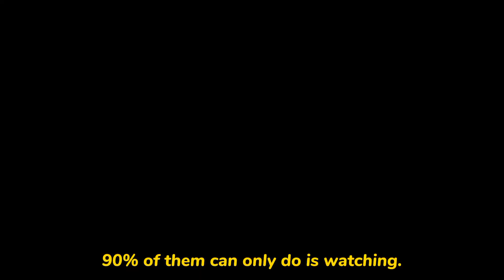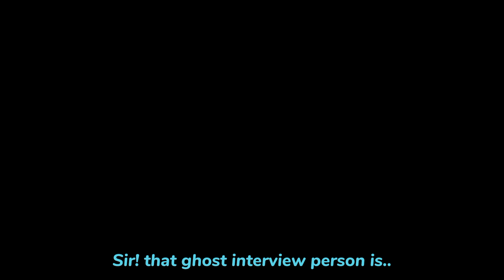Extrovert Guy breaks down living with ghosts !! || Comedy sketch 😁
Is it Ghost or Guffaws? Join us for a side-splitting interview with a guest who's convinced his house is haunted! In this funny parody, we will be listening to some bizarre yet comedic stories of an extroverted guy.
Get ready to laugh your way through this spirited interview as our charismatic guest takes you on a journey through his zany experiences, uncovers his comical coping mechanisms, and leaves no stone unturned when it comes to ghostly encounters.
Whether you're a skeptic or a believer, this interview is sure to tickle your funny bone. Sit back, relax, and enjoy a light-hearted take on ghostly tales that's anything but eerie.

Key stamps:
0:00 - Intro
0:10 - Knock Knock
0:54 - Lights Out
1:22 - Opening Ceremony
2:20 - The Request
2:30 - A heist
3:03 - Climax